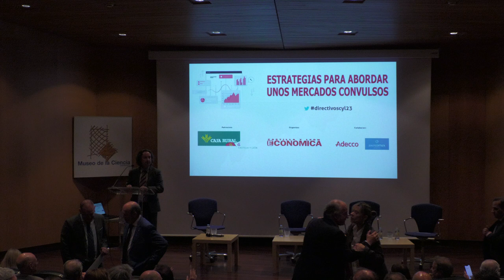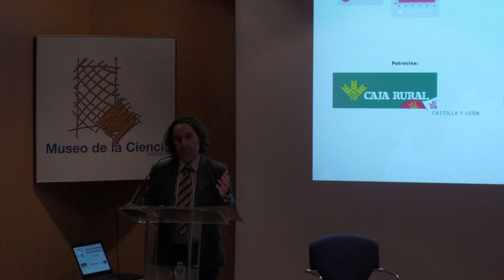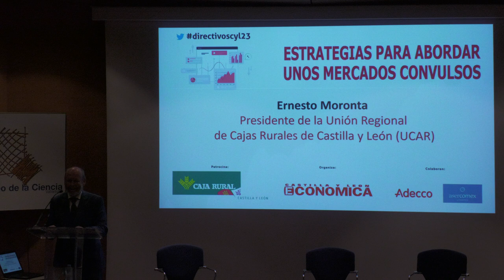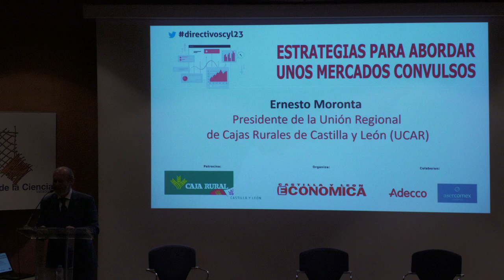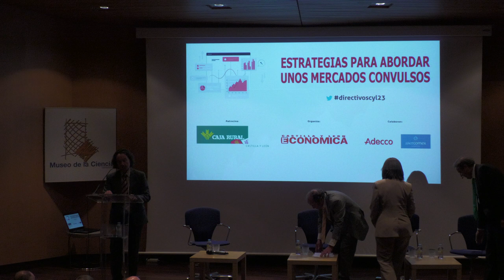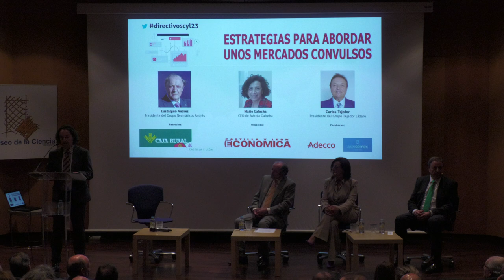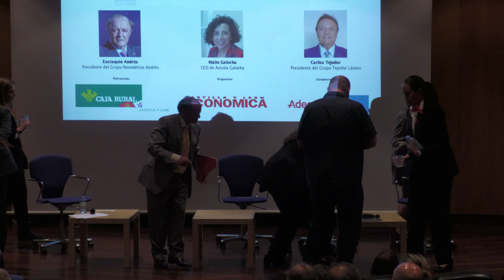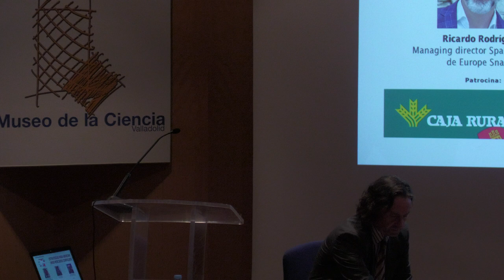Jornada: Estrategias para abordar unos mercados convulsos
Carlos Fernández Carriedo, consejero de Economía y Hacienda de la Junta, clausuró la jornada Estrategias para abordar unos mercados convulsos celebrada este martes en el Museo de la Ciencia de Valladolid organizada por Castilla y León Económica con el patrocinio de la Unión Regional de Cajas Rurales de Castilla y León (UCAR) y la colaboración de Adecco y Asercomex Logistics.
Eventos con empresas